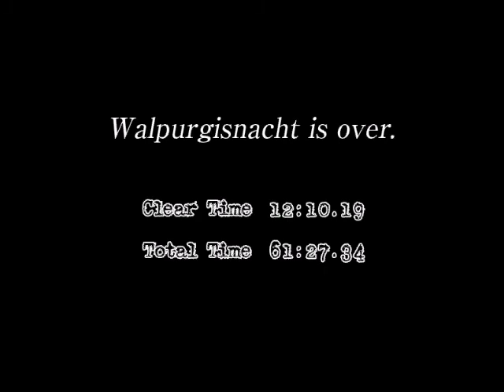Grief Syndrome - Vs Walpurgisnacht (26th lap + Homura ending)